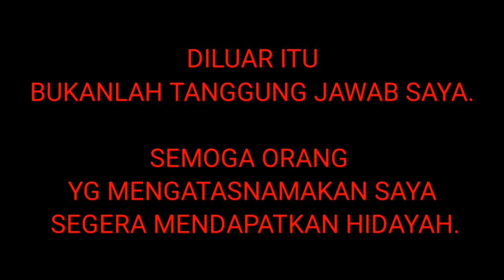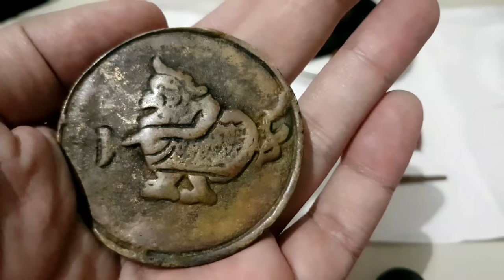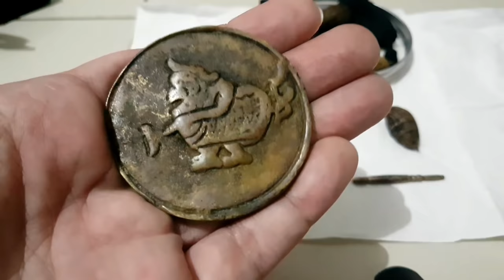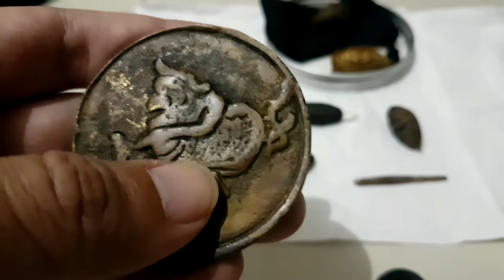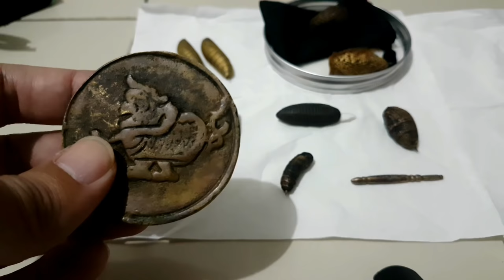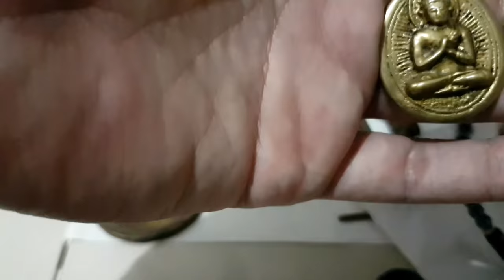Intip koleksi pribadi wesi kuning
Channel ini khusus membahas :

-Spiritual
-Supranatural
-Motivasi diri
-Benda bertuah

Dengan tekan tombol :

-Suka(Like)
-Bagikan(Share)